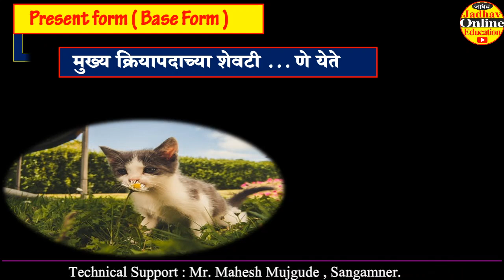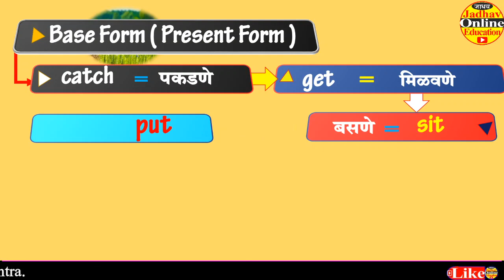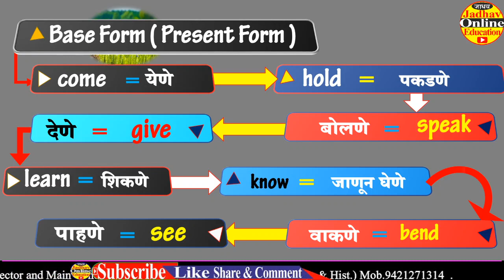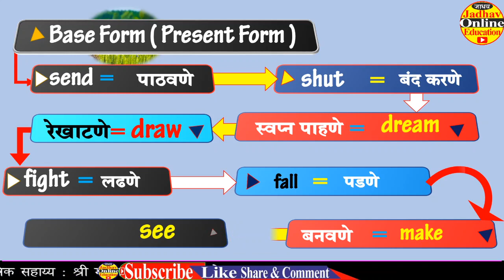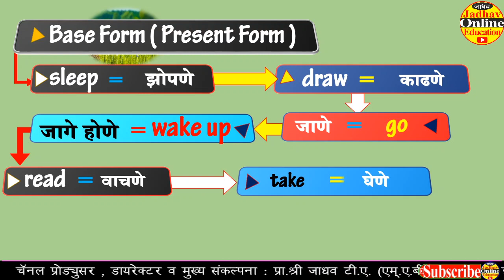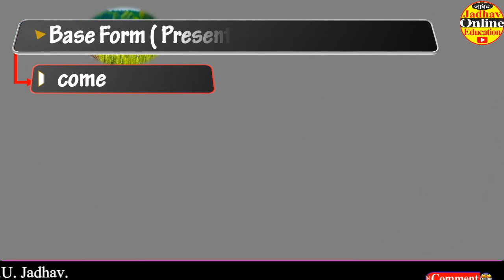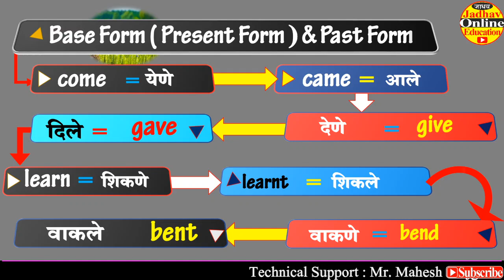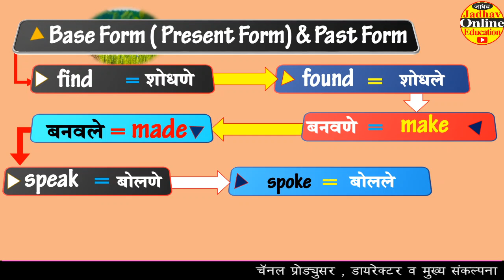Irregular Main Verbs Present Form | SSC HSC English Grammar | Speak English through Marathi | EP-25